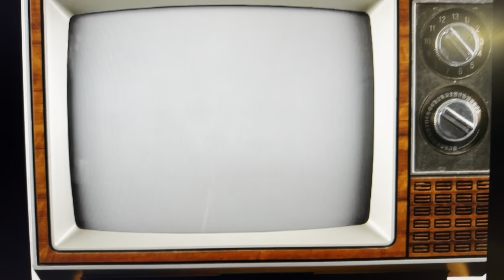The Cartoon Movie Part 8 Meet Doc Hudson/Inside Mario’s Mind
Doc Hudson (Cars) as Vitruvius
Darth Tubby (Ian Kocan's Teletubbies/Star Wars Parody video) as Lord Business
Version of Villains as Robots
Mario (Super Mario Bros) as Emmet Brickowski
Megamind as President Business
Marty (Madagascar) as Surfer Dave
Granny Pig (Peppa Pig) as Sharon
Handy Manny as Frank the Foreman
Princess Peach (Super Mario Bros) as Wyldstyle/Lucy
Diesel 10 (Thomas & The Magic Railroad) as Bad Cop
Rusty (Thomas & Friends) as Good Cop
Thunderclap (The Good Dinosaur) as Micromanager
Boco (Thomas & Friends) as Pa Cop
Daisy (Thomas & Friends) as Ma Cop